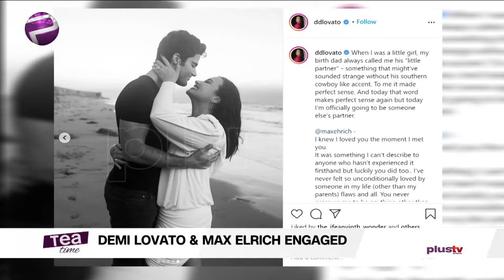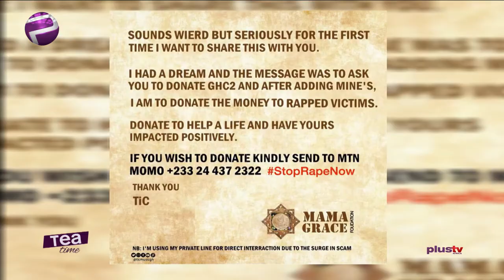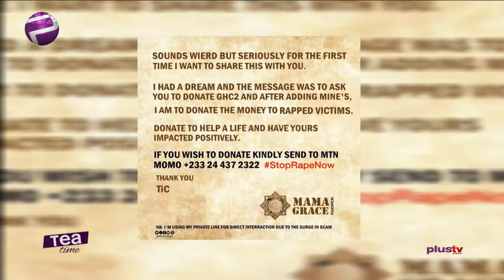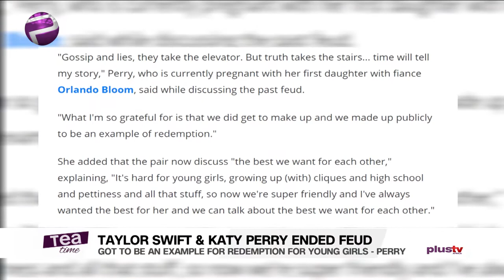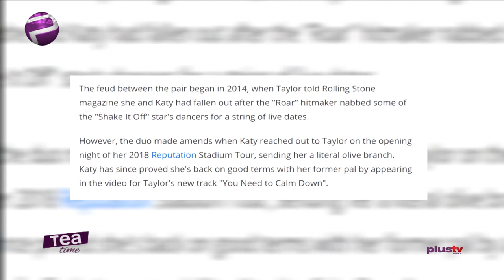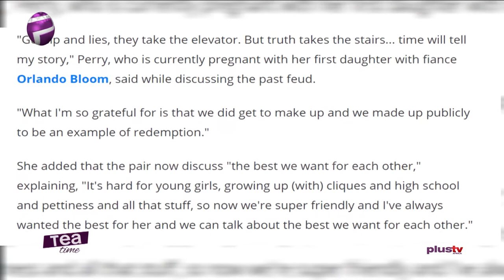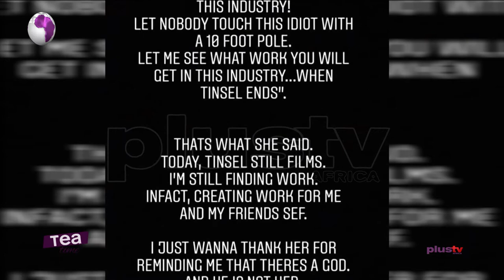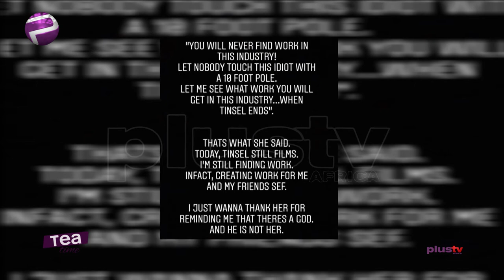Demi Lovato Is Engaged to Max Ehrich | Rapper Tic Raises Funds For Rape Victims